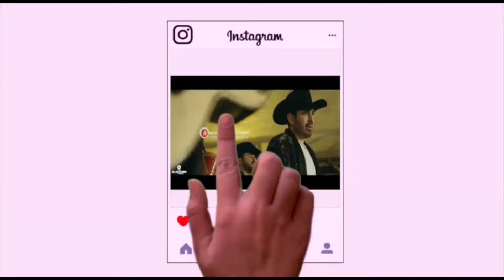Grupo Fernández - Rolling One (En Vivo 2019)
MzLalasVip.com

Facebook Like Page Lala’s VIP y Lala’s Christmas Tree Foundation

Gracias y que Dios los bendiga...